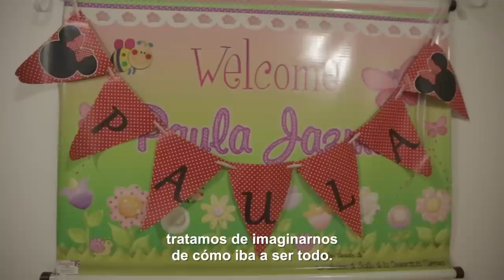Paula Acosta - Historia de Vida 2018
¿Es posible que una sola persona fortalezca la unidad entre tanta gente? La respuesta es sí. Pauli siempre está rodeada de gente que le da mucho cariño y asiste a la fundación acompañada por sus papás, Jazmín y Roberto. Ambos siempre contaron con la cercanía de gente que los apoya, pero la llegada de Pauli fortaleció esos lazos con los seres queridos.

Es así como surge "Amigos de Pauli", una iniciativa de sus familiares y amigos: “Desde el nacimiento de Pauli, estamos más unidos.”

Además, su papá nos cuenta cuál es el logro más importante de Pauli hasta ahora. ¡Y en parte fue posible gracias a la gente que la apoya!